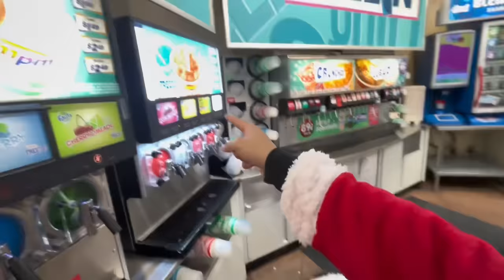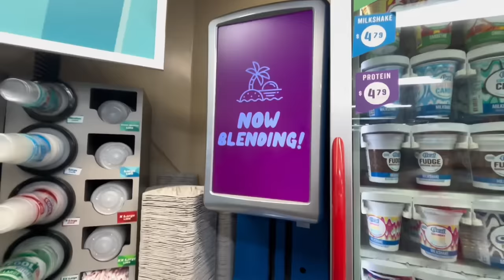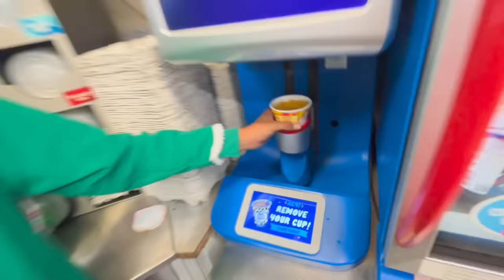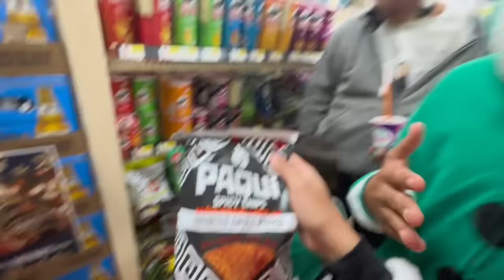WE SNUCK OUT TO TRY SNACKS WE NEVER TRIED/ VLOGMAS DAY 5🎄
WELCOME BACK TO ANOTHER VLOGMAS VIDEO🎅🏼🎄

20 DAYS LEFT UNTIL CHIRSTMAS !!🎄

 EMO GIRL AND KASSYS CHANNEL: ​@Sassykassy.

SCHEDULE!! 🤩